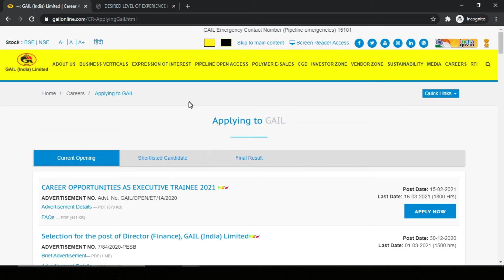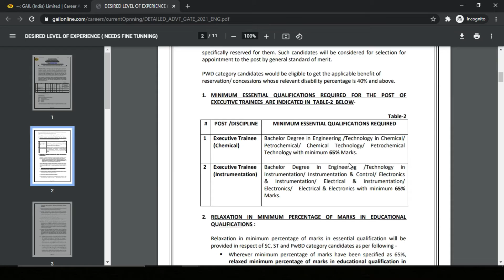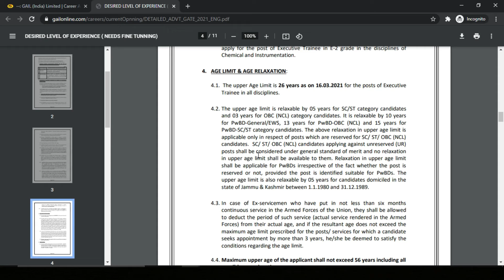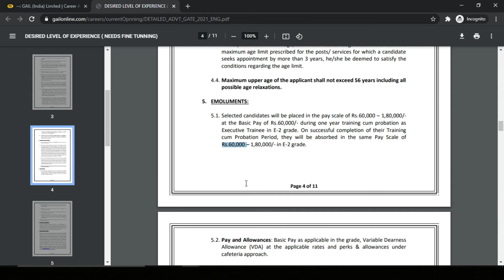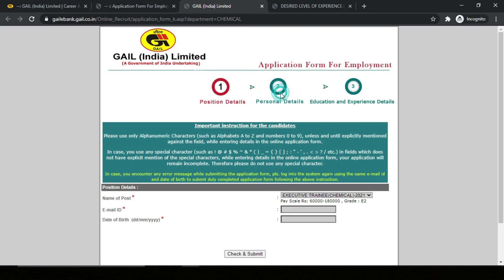GAIL Recruitment through GATE 2021 | PSU with GATE 2021 | Application Started | How to Apply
Hello All,  Gas Authority India ne Application form start kiye hai through GATE 2021. Toh GAIL Recruitment through GATE 2021 eligibility criteria kya hai, age limit kya hai aur Gas Authority India recruitment with GATE 2021 me aap kaise apply kar sakte hai

My Production Gear
1. Mobile Camera
2. Tripod
3. Shooting Light
4. Green Screen
5. Laptop for Editing